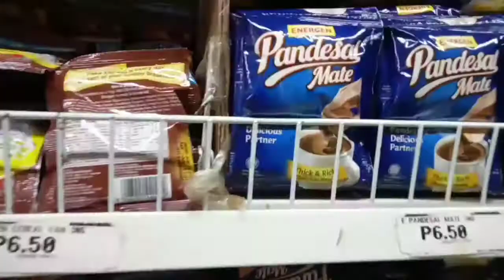NAGHAHANAP NG TRABAHO SA GITNA NG GCQ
NAGHAHANAP NG TRABAHO SA GITNA NG GCQ | mendarosoten